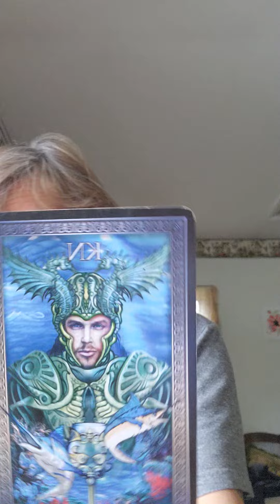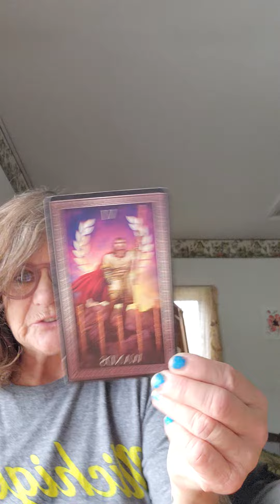someone is running to you! 💯🌹♥️